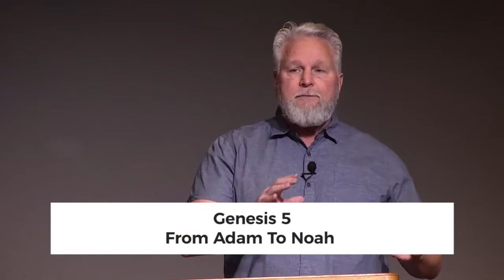Genesis 5 - From Adam To Noah - Bryan Newberry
Pastor Bryan Newberry teaches Genesis 5 - From Adam To Noah. Recorded at Calvary Chapel of Los Alamitos on January 27 2022 on Wednesday evening sermon.